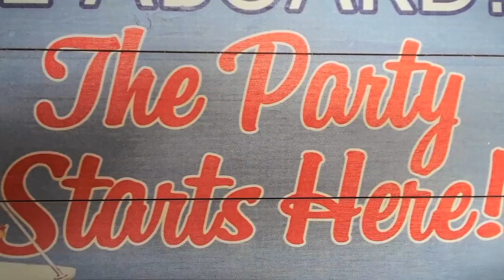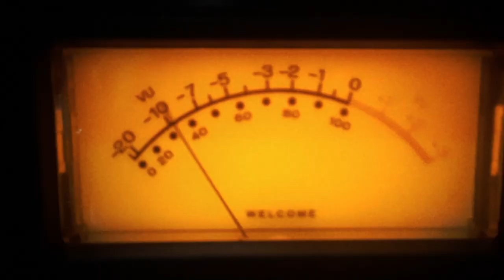The Snowghost Six - Lost in Montana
The SnowGhost Six - Mini Series Ep4
Lost in Montana Music Video
Directed by Mike Hindert
SnowGhost Music